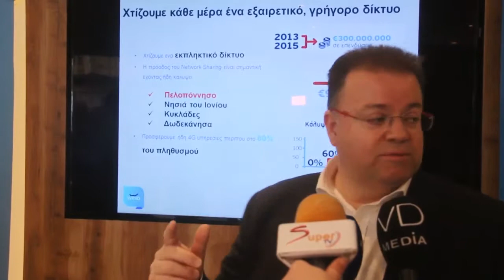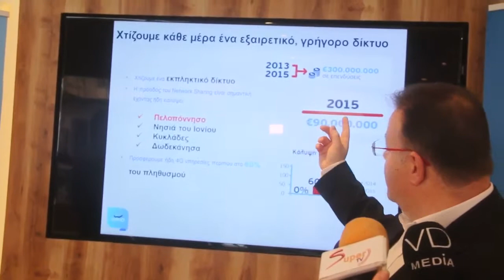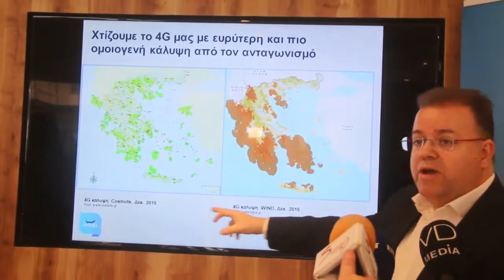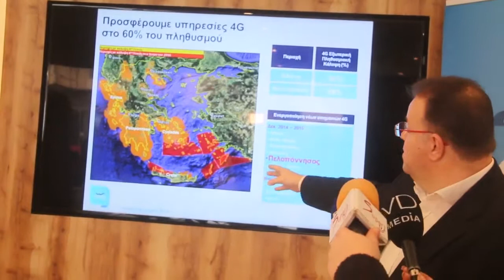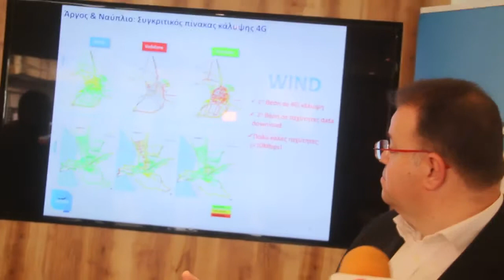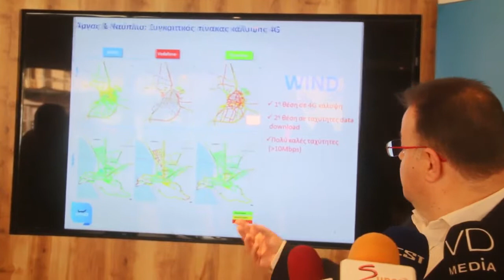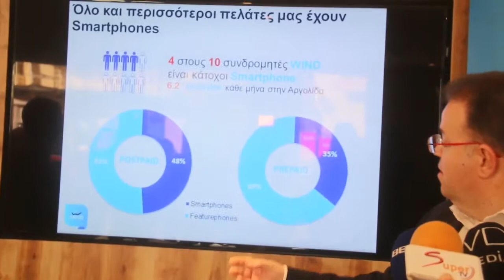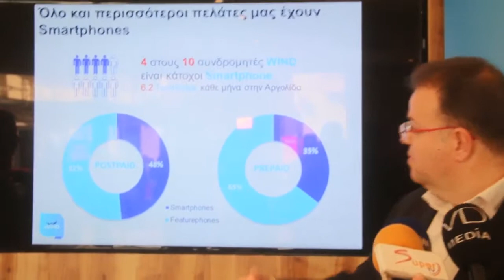ArgolidaPortal.gr Νέο Δίκτυο 4G από την WIND στο Ναύπλιο